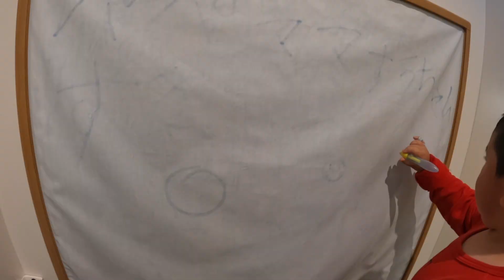Inday ayaw umuwi! 😭 / JAPINOY FAMILY🇵🇭🇯🇵